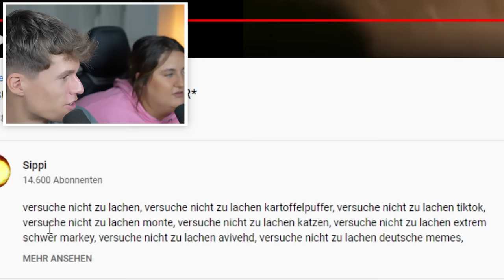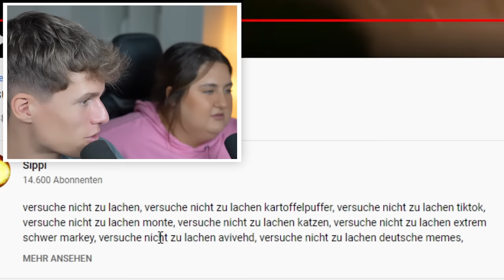"NICHT LACHEN" MIT SANDRA 😂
Sandra & Luca gucken deutsche Memes, witzige Compilations und lustige Fails und machen dabei eine "Versuche nicht zu Lachen" Challenge!

👕 NEUES MERCH AB 01.12. IM SHOP